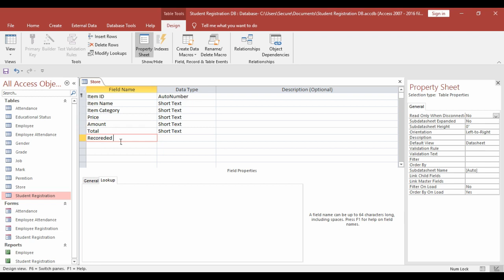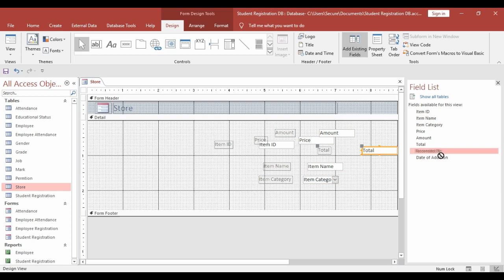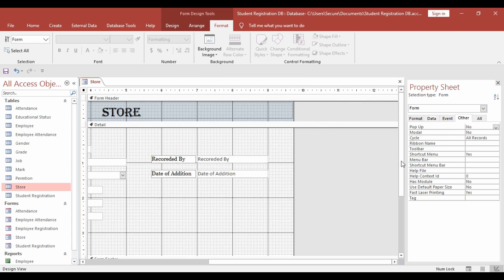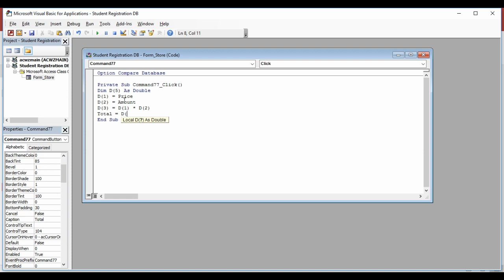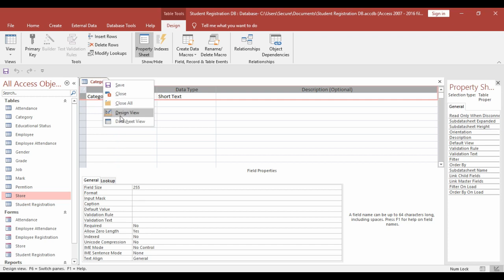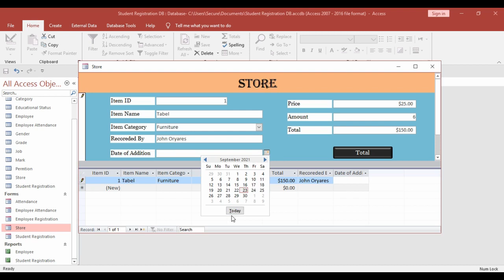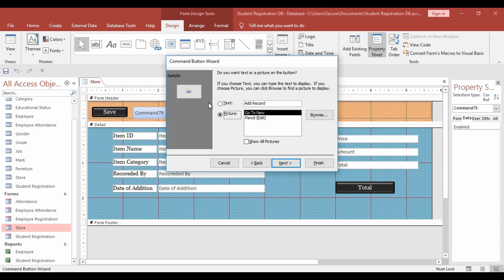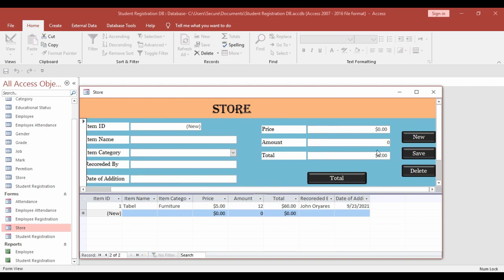Creating Store Form Full School Database Management System Project Part 6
Full School Database Management System Video Series.
Part 5 : Creating School Store Management Form.